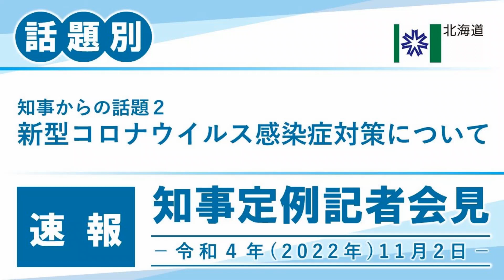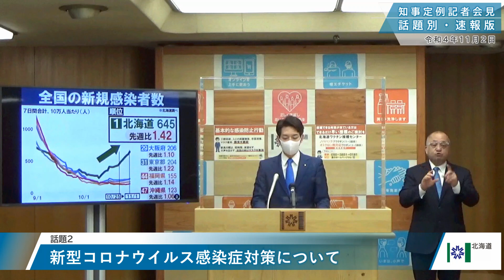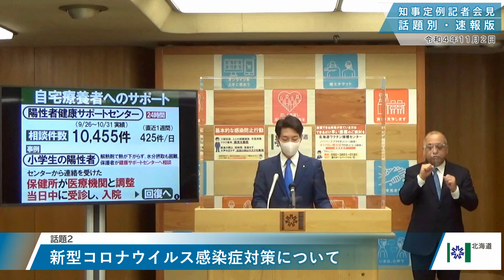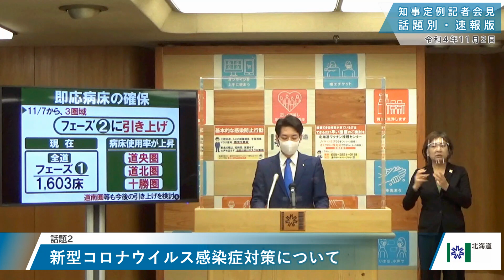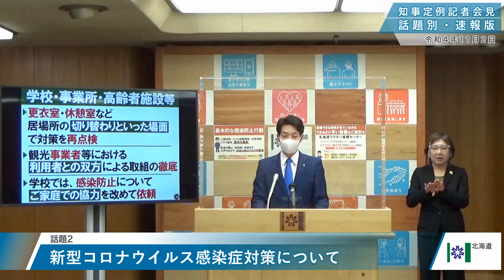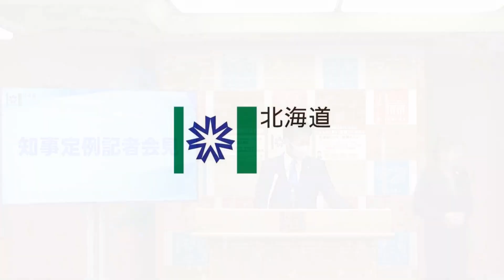知事定例記者会見（令和４年１１月２日）｜話題別・速報版｜話題(2/2) 新型コロナウイルス感染症対策について